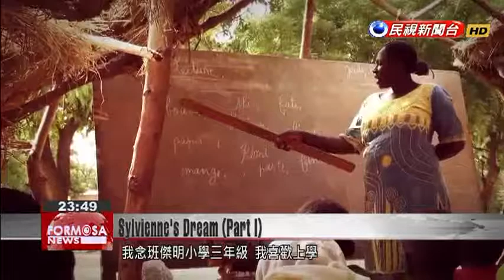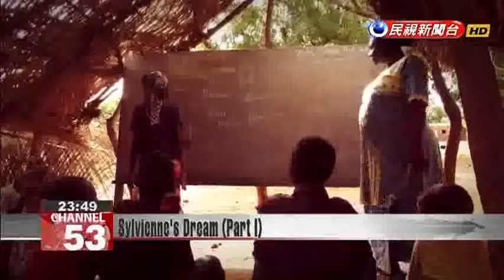Sylvienne’s Dream (Part I)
A smile says more than a thousand words. But for some children who are born with a cleft lip or palate, nothing they can do will protect them from harsh looks. FTV News met one such child, 10 year-old Sylvienne from Chad in Central Africa. Over eight months our crew followed Sylvienne''s story, as she and her mother Priscille never gave up their dream of getting treatment for her condition and showing the world a beautiful, joyful smile. Tonight, in the first installment of a special three-part series, let''s follow the crew to Chad, and discover "Sylvienne''s Dream". SylvienneMy name is Mandogondjiel Sylvienne. I’m ten years old. I’m in class three at Benjamin Primary School. I like school.Madjilem DambeBenjamin Primary School Head TeacherI remember one day Sylvienne answered all of the questions I set. One of the other children in the class said to her, “You don’t have a mouth, or a nose, why are you such an attention-seeker?” Sylvienne was so angry she wanted to hit her classmate.SylvienneEvery time I approach the other kids they tell me to get away from them, they say they only play with people, not with monsters like me.Noudjimbaye PriscilleSylvienne’s MotherI have seven children. Including me, we are a family of eight. Sylvienne is my youngest child. I love her, not because she has a cleft lip, but because she’s a really kind-hearted and well-behaved child. She always does whatever I tell her to do.Noudjimbaye PriscilleSylvienne’s MotherOnly a few years after I was married, my husband abandoned me and the children. That was the first time. Seven years later he came back and begged me to forgive him. But after that he left us again, because I gave birth to Sylvienne. That was ten years ago.Noudjimbaye PriscilleSylvienne’s MotherI support the family through farming. My health hasn’t been good the last two years, so the children have had to do the farming to support me. I divide the harvest up. The smallest share is for us to eat. Some of it we keep as seeds to plant the next year. And some of it I sell at the market.Noudjimbaye PriscilleSylvienne’s MotherEvery time the rainy season comes, Sylvienne is always short of breath, because she can’t close her mouth. She’s always coughing when she breathes in. I found some ways to save a little money and bought some chickens. If she gets sick, I’ll sell the chickens and use the money to take her to a doctor. If we’ve sold all the chickens then I’ll go and sell the grain we’ve saved up, whatever it takes to get her to the doctors.Noudjimbaye PriscilleSylvienne’s MotherWhen she was five years old, I took her to Bebalem Hospital. Through working the land and selling grain, I managed to scrape together 10,000 CFA francs, and I took her to the doctor.Dr. OungonangBebalem Medical CenterIf she was a baby of about three months, then maybe we could do the surgery right now. But she’s just too old, and the cleft is too wide. We can’t do it. The only way is if a foreign doctor comes.Noudjimbaye PriscilleSylvienne’s MotherAt that time, the doctor told me, they couldn’t do the surgery here. They could only do it if a foreign doctor came to Bebalem Medical Center. But I would have to pay 1.5 million CFA francs just as an admin fee to apply for the surgery. Otherwise I could get a foreigner to help and send my daughter for treatment abroad. I couldn’t produce the money, so I had to just take her home.SylvienneI hate my dad. He left us. Was it because I’m so ugly? I’m jealous of people who have a dad who does stuff for them, takes them to school, buys them clothes, buys a cow to plow the fields. My dad doesn’t do anything. I’m so cross at him.Noudjimbaye PriscilleSylvienne’s MotherWhenever I see her crying, it breaks my heart. When she’s asleep I find somewhere to cry in secret, so she doesn’t see.Noudjimbaye PriscilleSylvienne’s MotherDon’t cry, my sweetheart. They only see what you look like on the outside. They don’t know who you are inside. You must believe in god; one day people will come here from another country and they will mend your face. Don’t cry now.